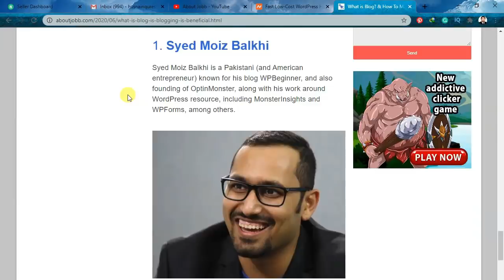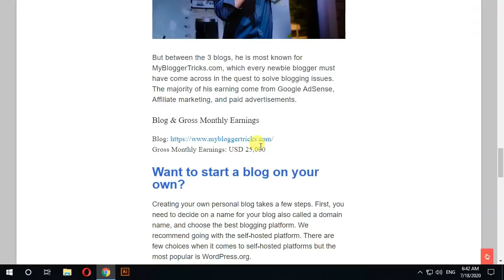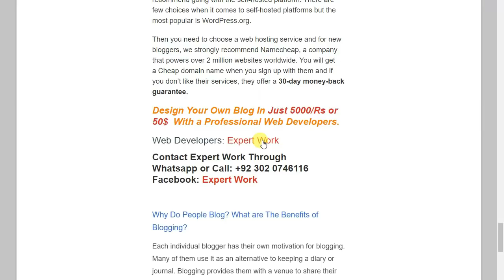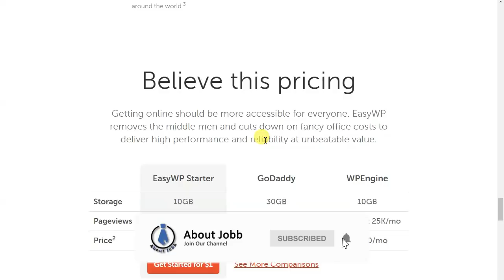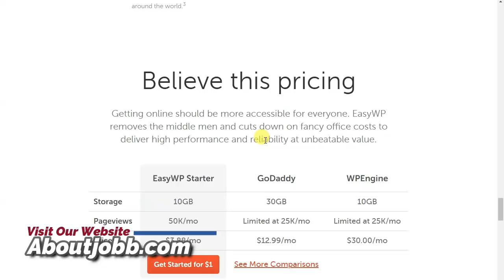Make Your Own Website In Just 5000/Rs - In Pakistan - Website Design - How To Make a Website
AboutJobb Make Your Own Website In Just 5000/Rs - In Pakistan - Website Design - How To Make a Website
- - - - - - - - - - - - - - - - - - - - - - - - - - Link Below- - - - - - - - - - - - - - - - - - - - - -
Most Recent Upload

In This Video We Tell You """   Make Your Own Website In Just 5000/Rs - In Pakistan - Website Design - How To Make a Website    """ So Watch Our Video Full.
Thanks,
About Jobb